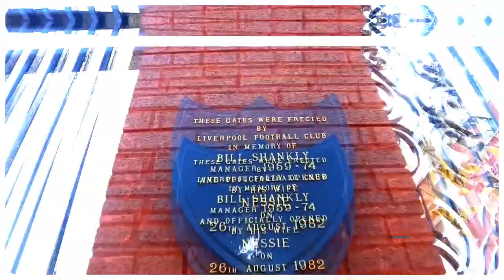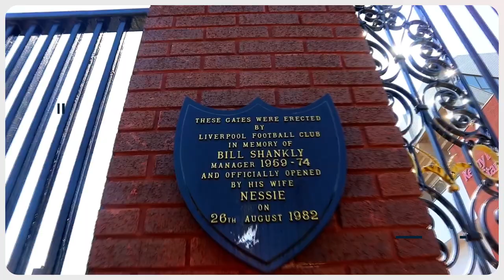Liverpool FC - The Rise of The Red Army Song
This is a track sent to us by Papirus. We think he definitely has talent and deserves some promotion on our channel!

This track has been dedicated by Papirus in memory of the Hillsborough victims and families.